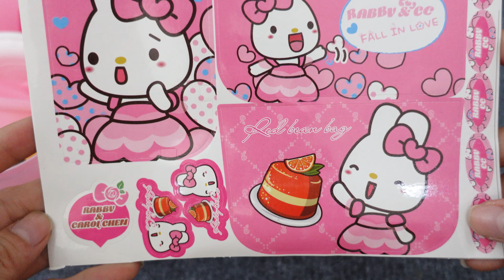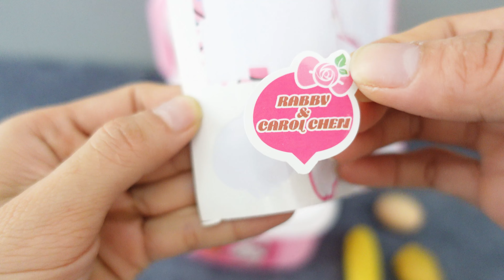6 Minutes Satisfying with Unboxing Cute Pink Bunny Kitchen Set ASMR ( no music )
Cute Pink Bunny Kitchen Set